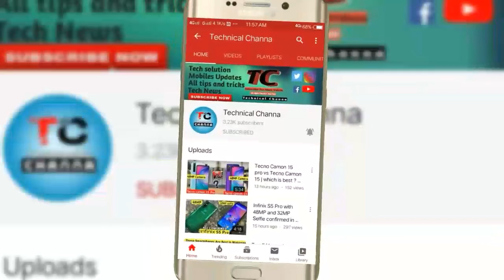Samsung Galaxy A41 official detail | all confirmed in Pakistan | should wait ir not ?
This video is about a new upcoming smartphone of Samsung which is Samsung Galaxy A41 which is almost confirmed by Samsung,in this video I expla in that  should we wait for this device or not, I shared my honest opinion about Samsung Galaxy A41,

NOTE: ALL THE IMAGES/PICTURES AND VIDEO CLIPS SHOWN IN THIS VIDEO IS NOT CREATED BY ME